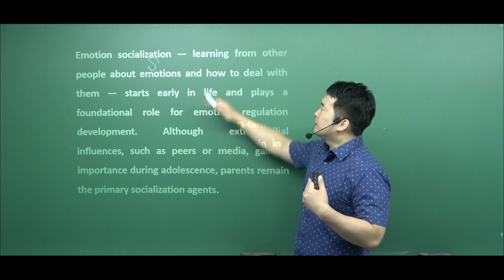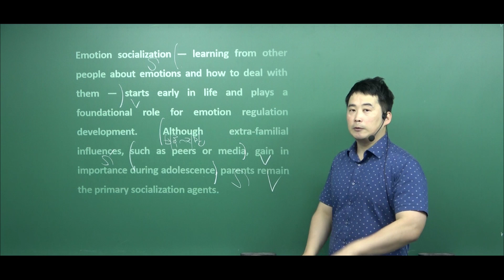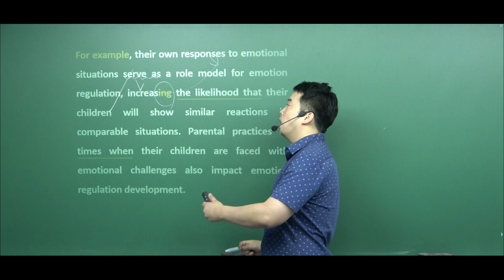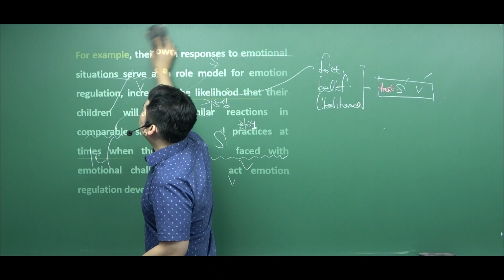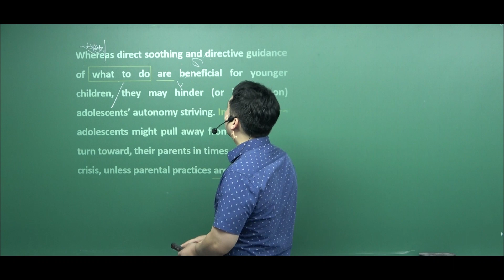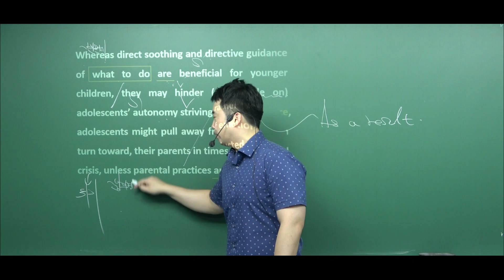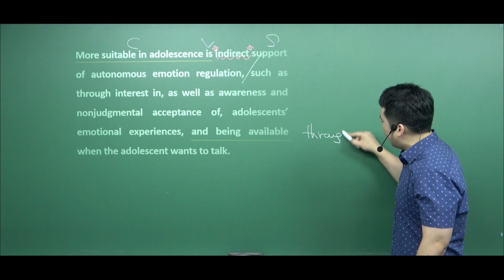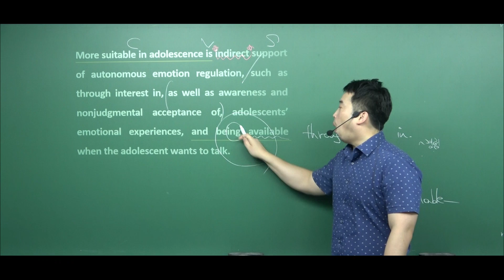2024년 3월 고2 영어 모의고사 30번 내신대비